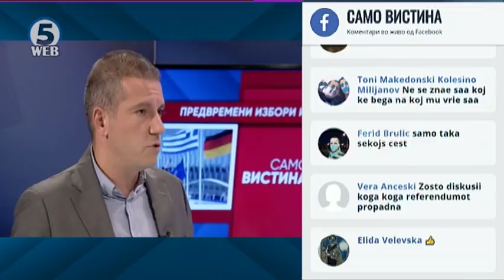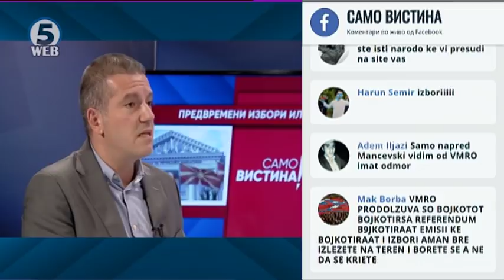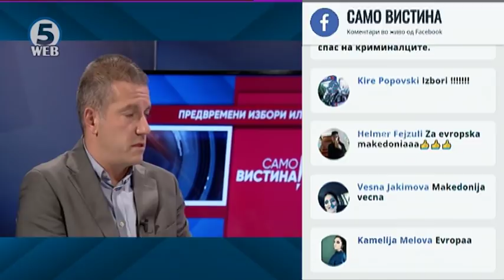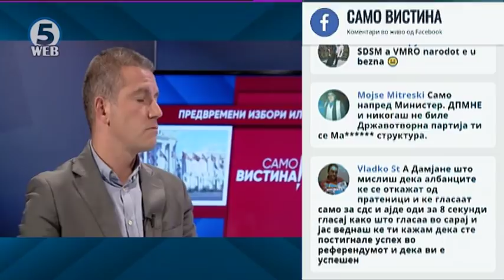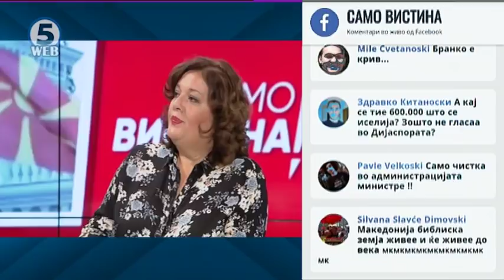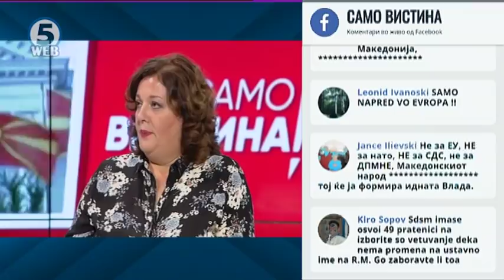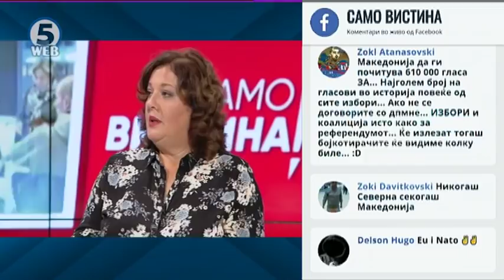Дамјан Манчевски во „Само вистина“ 4.10.2018